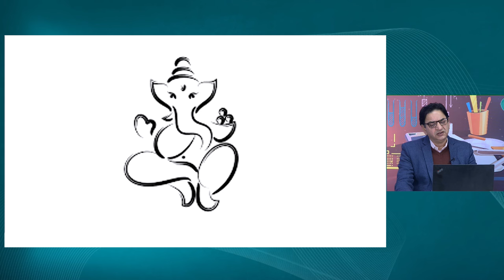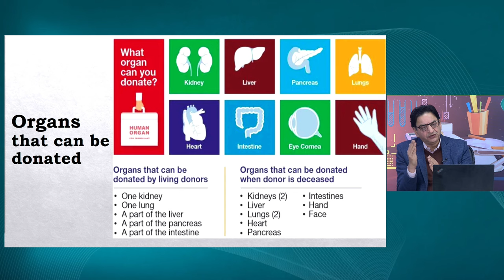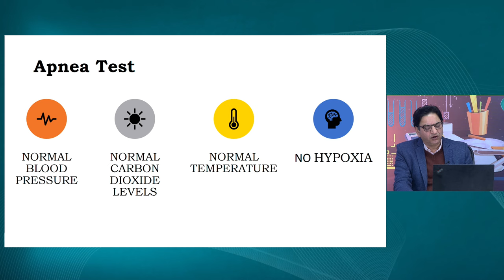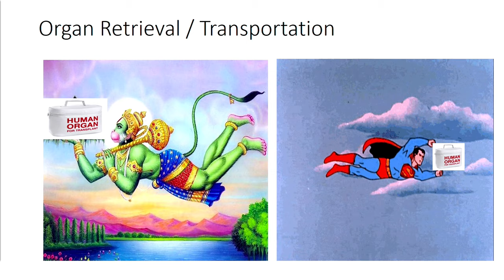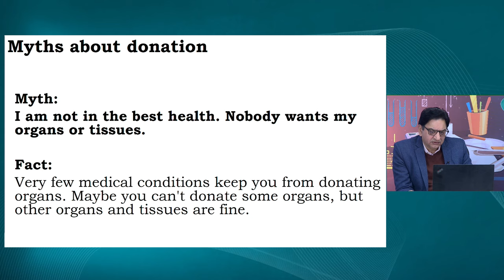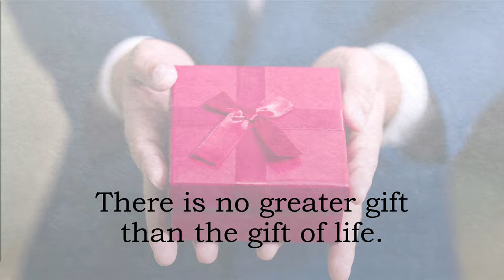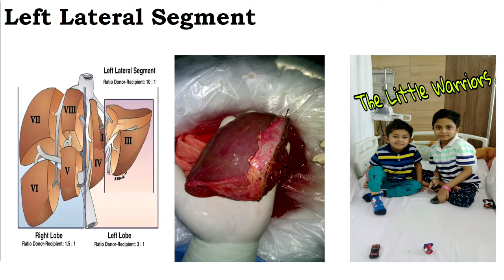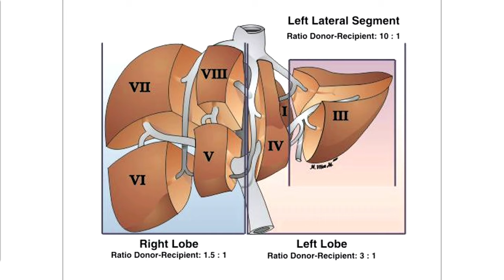Listening to Learn: Organ Donation and Transplantation in India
Organ donation and transplantation have gained significant attention in India as medical advancements make these procedures more feasible. The need for organs, along with the ethical and logistical aspects of transplantation, remains a crucial aspect of healthcare. The talk revolves around certain issues related with the organ denotation and transplantation such as organs that can be donated; the matching processes involved; legal and ethical considerations; registration for organ donors etc. It also deals with certain misconceptions prevailing in the society.

Dr. Viniyendra Pamecha presently Head, the Department of Liver Transplant and Hepato Pancreatico Biliary Surgery, Associate Dean, Ideation, Innovation and Entrepreneurship, and Dr. Reddy Endowment Chair for Professor in Liver Transplantation at the Institute of Liver and Biliary Sciences, New Delhi.

Dr. Pamecha completed his bachelor’s degree in medical sciences from the M.R. Medical College, Gulbarga and Master’s in Surgery from the R.N.T. Medical College, Udaipur.  He obtained his Membership of the Royal Colleges of Surgeons (MRCS) from the Royal College of Surgeons of Edinburgh, UK; obtained fellowships in Multi Organ Retrieval, Liver Transplantation, and Hepato-Biliary and Pancreatic Surgery from the European Board of Surgery, UK.  Dr. Viniyendra was the first Indian to receive the prestigious Fellowship of the Royal College of Surgeons (FRCS) in Hepato Pancreatico Biliary and Upper GI Surgery from the Intercollegiate Speciality Board, UK.  After completing these specialized programs in surgery, Dr. Pamecha joined the Institute of Liver and Biliary Sciences, New Delhi in 2010.

With over 28 years of clinical, academic, and teaching experience, Dr. Viniyendra has performed more than 1500 liver transplants, 1200 liver resections, and 300 pancreatic resections.

He has nearly 120 scientific publications to his credit in internationally peer-reviewed journals that have nearly 3500 citations.  He has also written three book chapters.

He has been an Expert member in several committees, including the National Organ Tissue and Transplant Organization (NOTTO), the National Health Authority (NHA), the National Board of Examination, the Liver Transplant Registry, the Liver Transplant Society of India, the Association of Asia Pacific Study of Liver, Acute on Chronic Liver Failure Group, etc.

Besides his endeavors to be instrumental in initiating the kidney transplant program not only at ILBS but also at SMS Jaipur and AIIMS Jodhpur, Dr. Pamecha has also started the deceased donor and pediatric liver transplant programs at ILBS.  He has also been instrumental in starting the ABO (blood grouping) incompatible, swap, and domino liver transplant at ILBS to benefit patients who do not have matched donors.